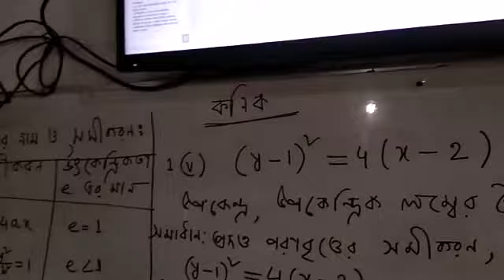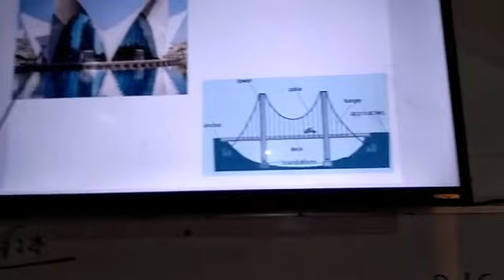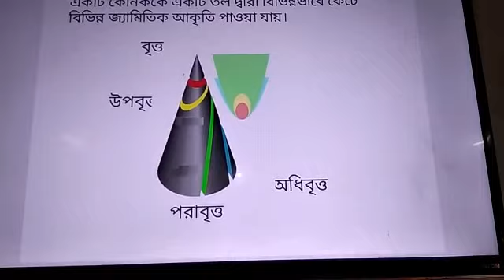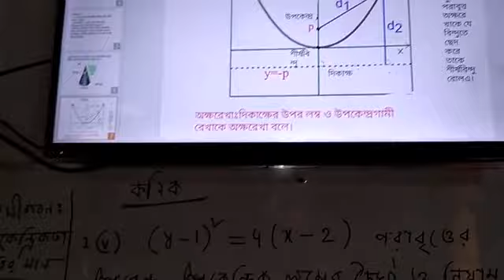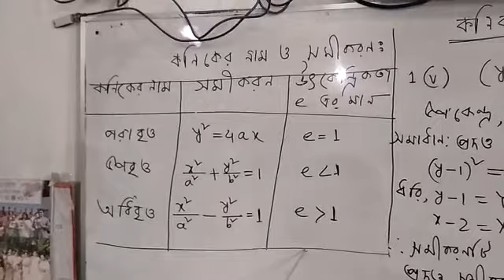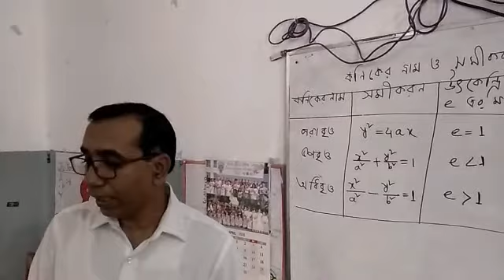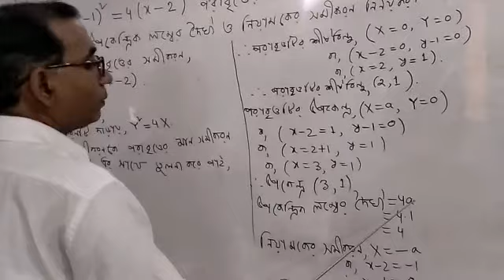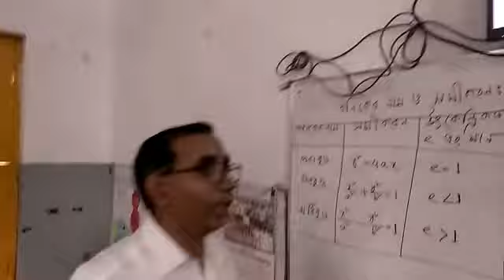Class: 11--12; Topic: Conic; Higher Mathematics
Higher Mathematics: Conic